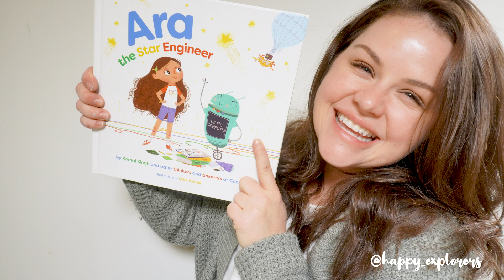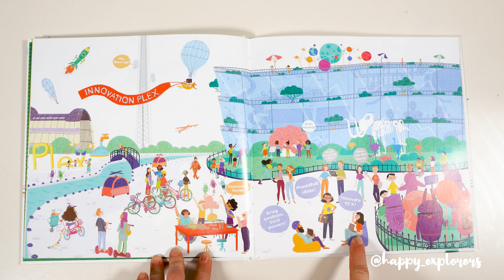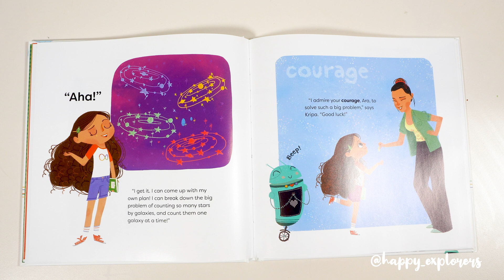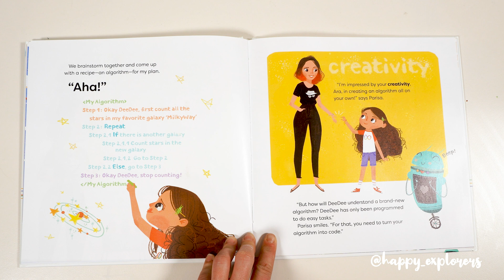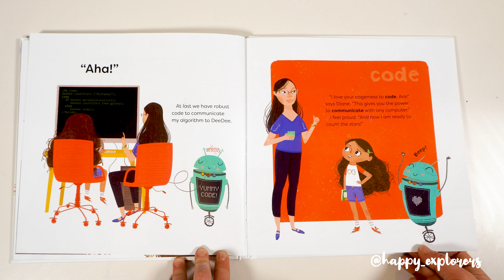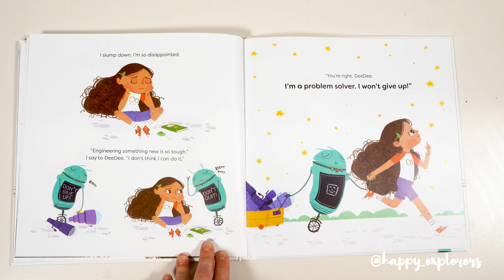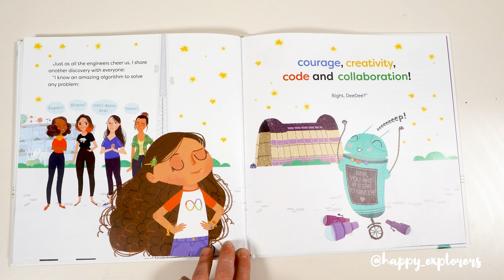Ara The Star Engineer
OK Goggle, read me a book that show's children all the different industries in the digital technology world!!

Aria is a girl with a question and a rough idea of how she can answer her question. On her journey to solve the mystery, she enlists the help of some talented digital technology professionals to create a computer program that will give her the answers she is looking for.

This book is fabulous for Kindergarten Teachers who want to bust open the possibilities of digital technology careers and the creative potential behind digital learning.

If you are looking for ways to provide playful STEM experiences for your kids, then come and join me over in Instagram land at  @happy_explorers

Happy Exploring Friends.